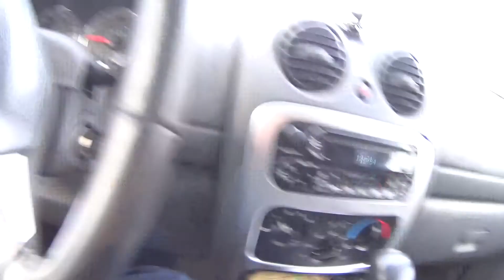Jeep cherokee KJ 3,7 VS Zima 2021 :)) #2#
Film przedstawia wygłupy Jeepem na śniegu . Raczej "nie" naśladować ;p

W każdym jest cząstka dziecka ;)
W nagraniu wziął udział Jeep Cherokee KJ 3,7 z 2005 roku ;)
jeździł po drogach mazowieckich wsi ;D
Miłego oglądania ;)